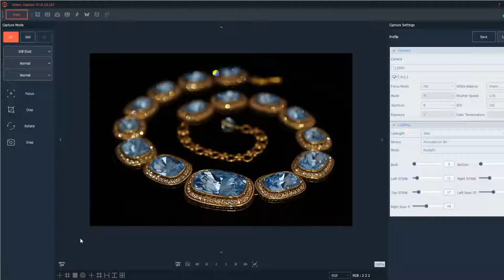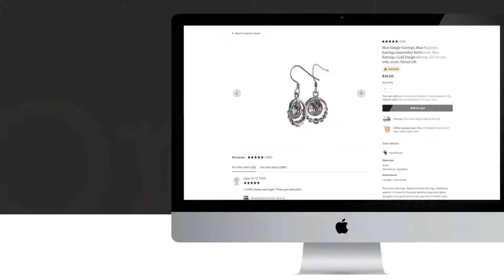Jewellery Photography Systems PB80 Air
This fine jewellery light box offers several configurations for taking professional photos, videos and interactive 360 product views of all finished jewellery, loose diamonds and gemstones. Software controls the intensity and direction of LED lighting, a compatible camera, 360 turntable movement and all image capture and processing workflows to automate jewellery photography.